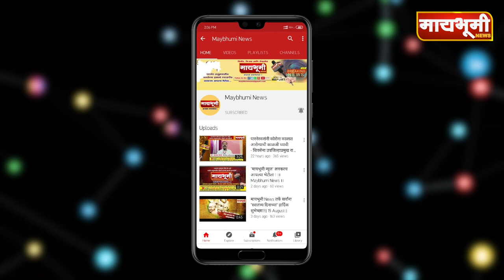पारनेर । पॉझिटिव व्यक्तीच्या संपर्कात येणाऱ्या व्यक्तींची कोरोना चाचणी करण्याच्या सूचना